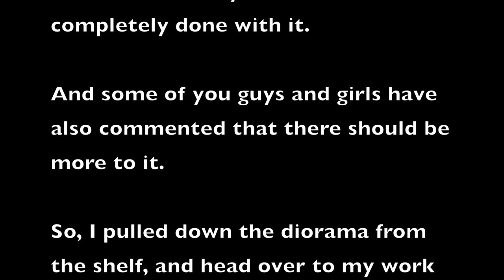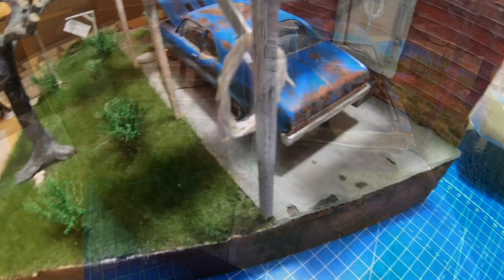Building a 1972 Chevy Nova abandoned house diorama 1/24 scale - supplementary (Part 5/4)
Building a weathered diorama for my 1972 Chevrolet Nova build. In this part I upgrade the diorama with some more details.

This is the first time ever I try to build something like this, and I really enjoy it 😊  Hope you to like it!
I also try to keep the length of the movie in around 30 minutes per episodes. Therefore the 3 parts.

If you have not seen my videos when I build the car, you can see part 1 of them here: